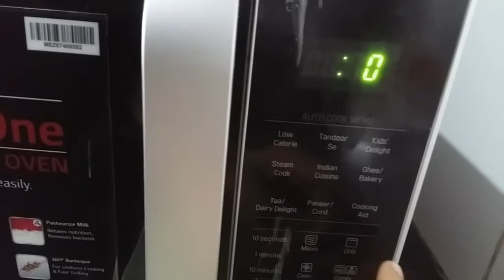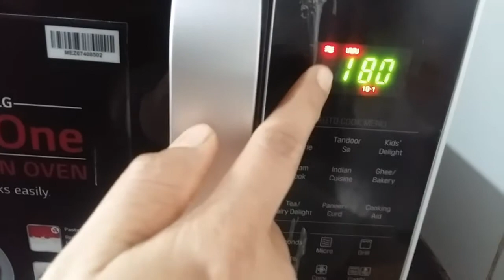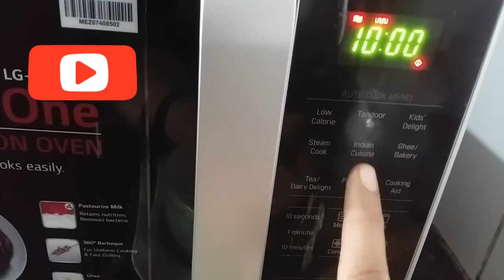Grilled chicken in LG-28L oven | grilled chicken in combi mode | micro grill mode in LG oven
grilled chicken in LG oven in
malayalam
convection oven recipes
Lg convection microwave oven